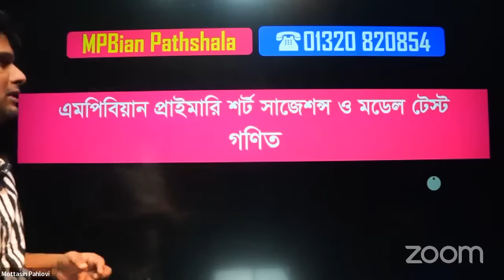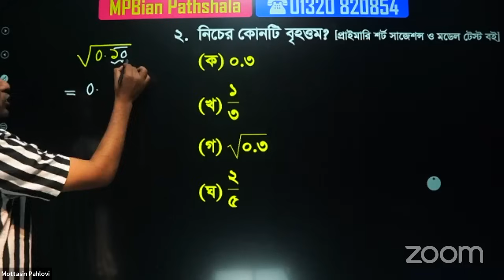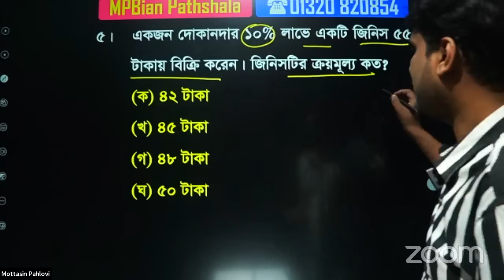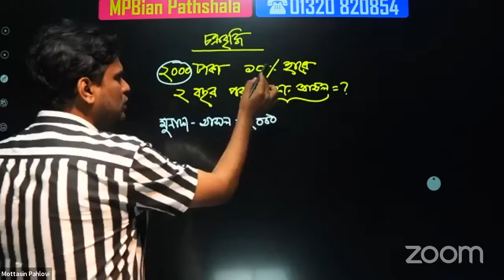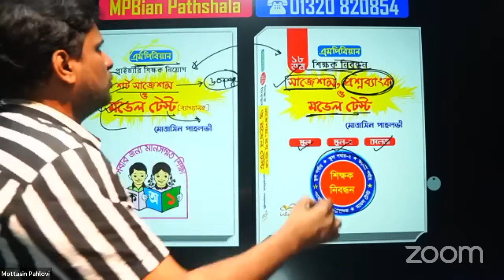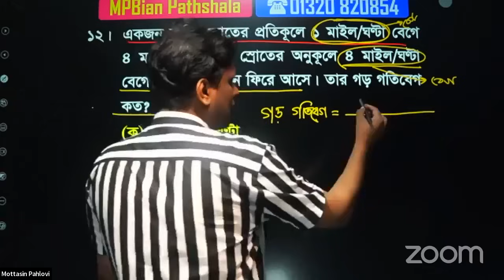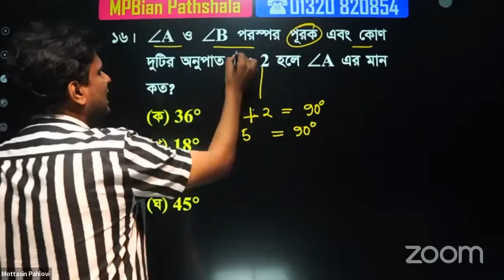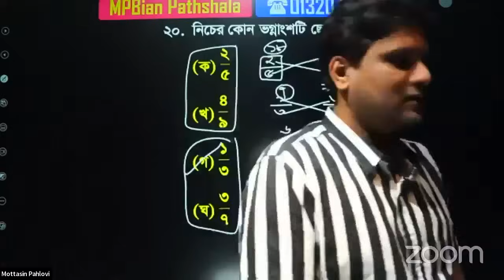প্রাইমারি ২য় ও ৩য় ধাপের প্রস্তুতি ক্লাস